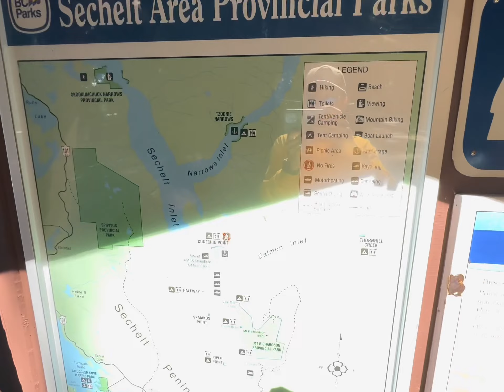Porpoise bay Campground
Our BC day long weekend at Porpoise bay campground in Sunshine coast , BC.